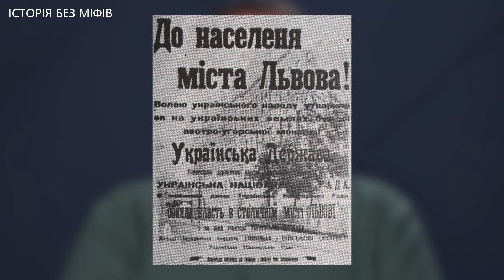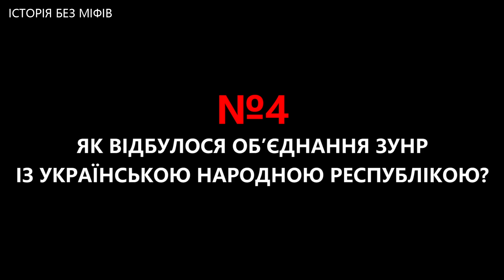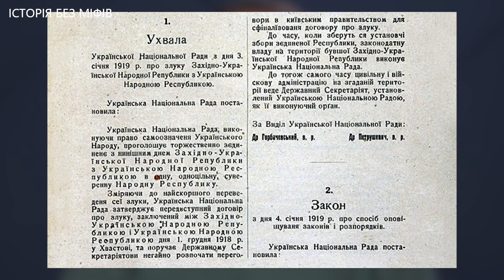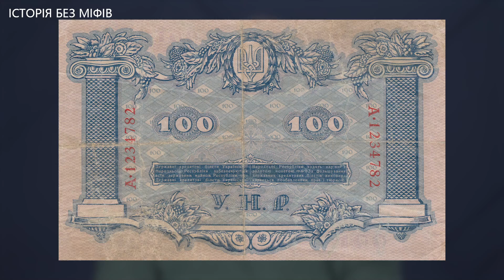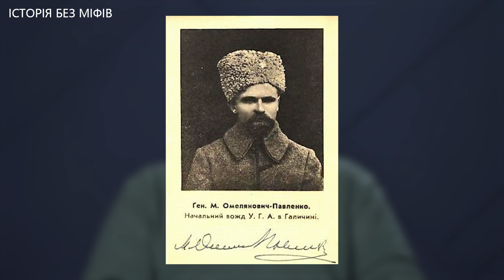Війна за Галичину й Волинь: чому українці програли полякам? // 10 запитань історику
Польсько-українська війна 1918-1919 років – збройний конфлікт між державами, що постали на руїнах імперій. Попри те, що українці мали чисельну перевагу на Волині та у Східній Галичині, УНР і ЗУНР зазнали поразки. Чому так сталося? Як Антанта двічі намагалася врегулювати конфлікт і якою була справжня роль Армії Галлера? Що таке Луцька катастрофа та чому Чортківська офензива не принесла остаточної перемоги українцям? Розповідає Андрій Руккас – кандидат історичних наук, доцент історичного факультету Київського національного університету ім. Тараса Шевченка.

"Історія без міфів" - це канал про історію України та світу без прикрас та фальсифікацій.